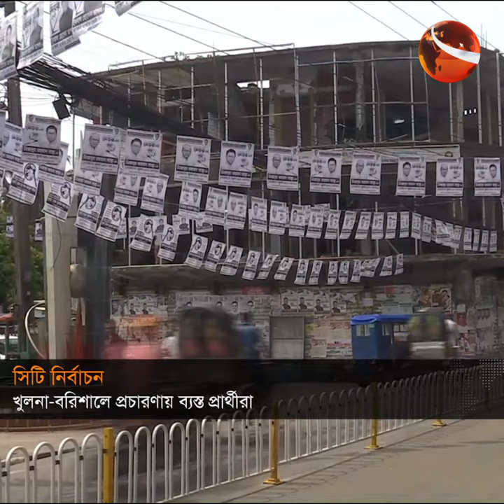ভোটারদের দ্বারে দ্বারে যাচ্ছেন, খুলনা ও বরিশাল সিটি নির্বাচনের প্রার্থীরা | City Election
»» Office Address:
Bangladesh.